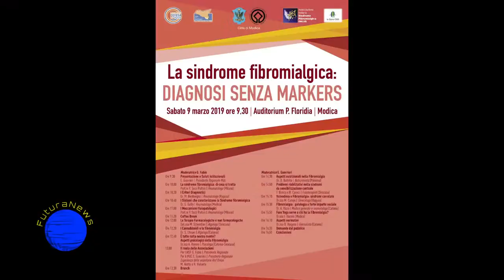Intervista Giusy Fabio su convegno di Modica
Sabato 9 Marzo ore 9,30 presso auditorium Floridia a Modica si terrà un convegno sulla sindrome fibromialgica voluto fortemente dal Comune di Modica, dall'associazione Movimento difesa del cittadino e da Aisf Onlus.
Il convegno nasce dall'esigenza di sensibilizzare il territorio prima di tutto sulle problematiche della patologia e per potere fornire informazione ai pazienti e al personale sanitario della zona.